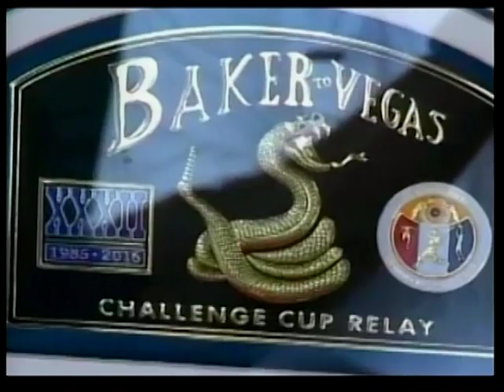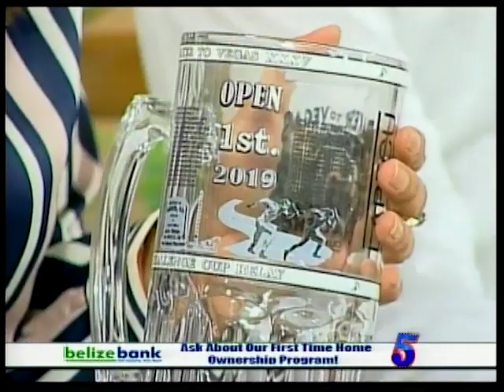The Belize Protectors - Baker to Vegas 2020 competition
The Belize Protectors is preparing to defend their title at the Baker to Vegas 2020 competition. They are currently fundraising to cover the cost of their participation. We talked with the team about the experience and how you can help